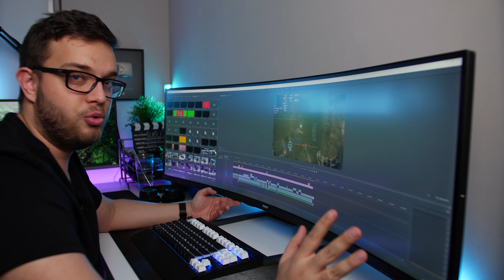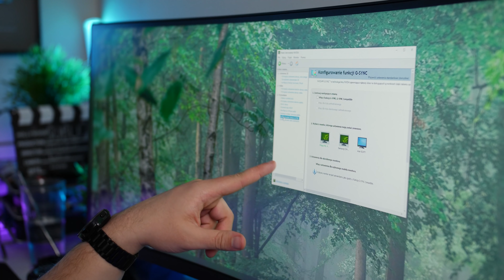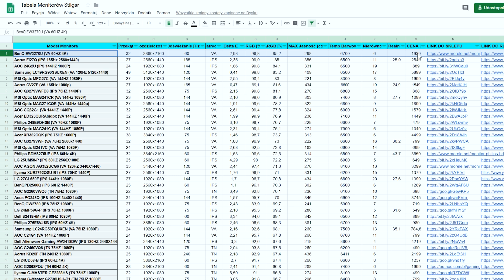Czy to już nie za szeroko? SUPER ULTRAWIDE Philips 499P9H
Najtańsze gry tylko tutaj z kodem "STILGAR" 3% zniżki :3

Witam Was bardzo serdecznie. Dzisiejszy odcinek to pokaz ogromnego monitora 32:9 od Philipsa!